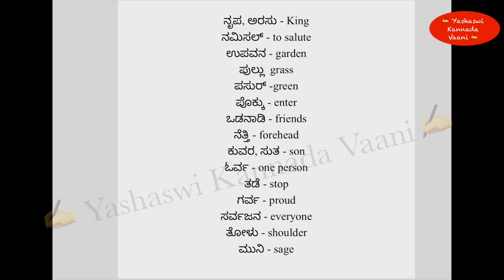CBSE 10th std ವೀರಲವ Veeralava Meanings in ENGLISH Siri